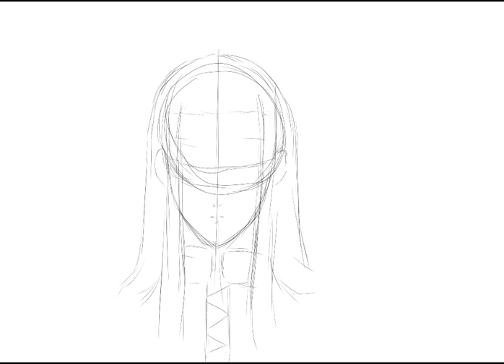How to Sketch Illumi Zoldyck | Hunter X Hunter